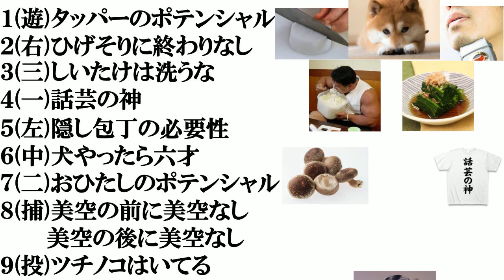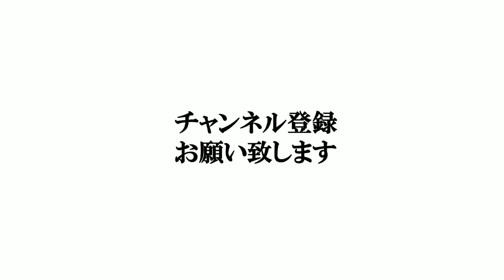【たむらけんじの腹文字】打線組んでみた